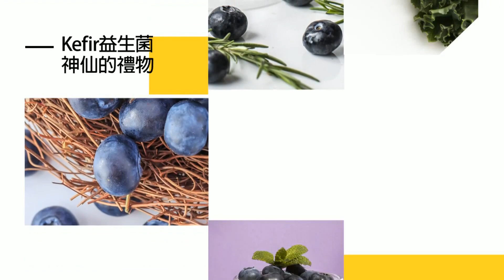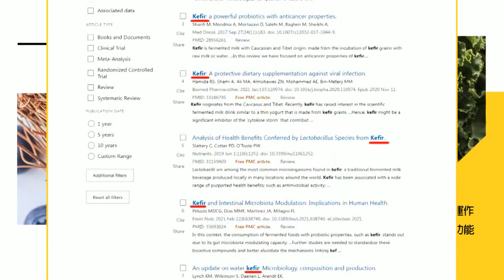還原"人事時地"反駁錢康明毀滅式爆料 高虹安再喊:李先生絕無干預市政.喬事情 |中天新聞